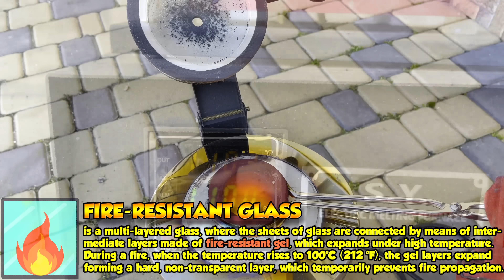Experiment: LAVA vs BULLETPROOF GLASS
Amazing satisfying EXPERIMENT with unique types of glass:
●  REAL multi-layer laminated bulletproof glass;
●  Fireproof glass made using a unique factory production process and some ingenious tools and machines :) It’s secret is that it comes with special gel between the layers of glass (more info in the video);
●  Car glass (tempered glass that’s usually pretty difficult to crush);
●  Glass tower made of regular window glass;
Most interesting types of glass are getting crushed here!
If you watched the video till the end – say hi to the cat from the last seconds of the video, he reads all your comments! :)